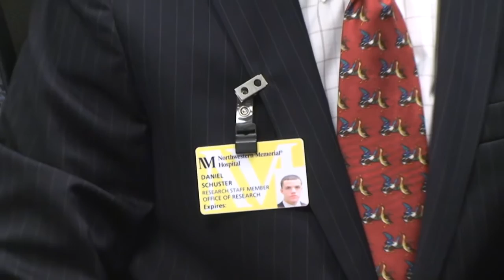McCormick Undergraduate Research Experience at the Feinberg School of Medicine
Dan Schuster, a junior biomedical engineering major in the McCormick School of Engineering, describes his research experience with the Feinberg School of Medicine at Northwestern University. ____